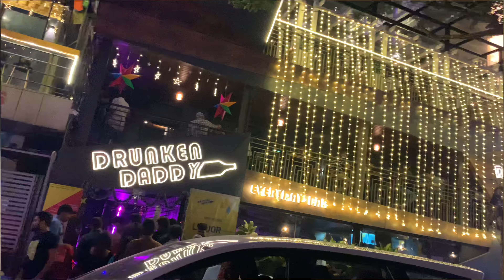Koramangala night life🤩😱 || Koramangala Bangalore New Year 2024 party’s 🥳| red line area